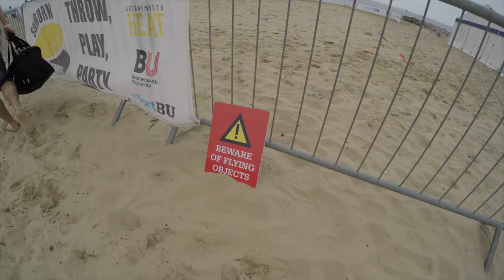UEA Aye Aye at Sunburn Beach Tournament 2016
Video highlights from Aye-Aye at the Sunburn Beach Tournament held in Bournemouth in June 2016. What a great weekend! We finished exhausted and with sand everywhere, but having loved playing on the beach.